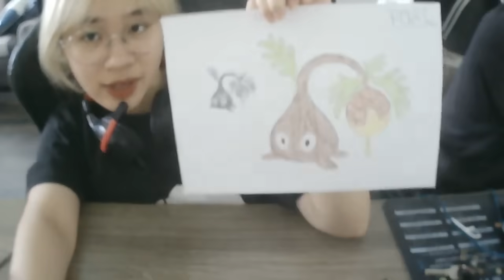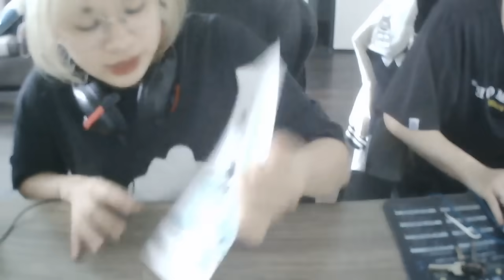पौधे बनाम ज़ोंबी गेम में शहद चेस्टनट पेड़ को रंगना.